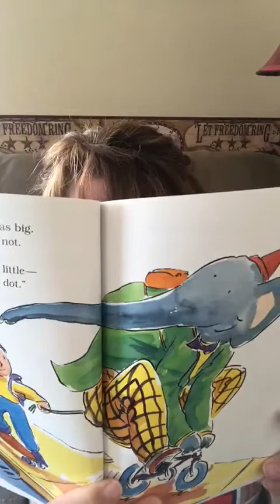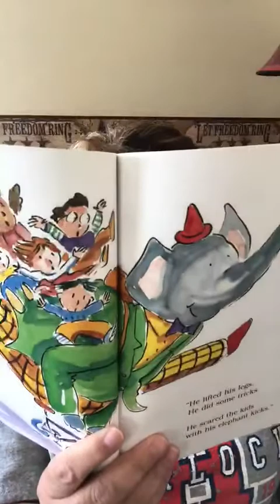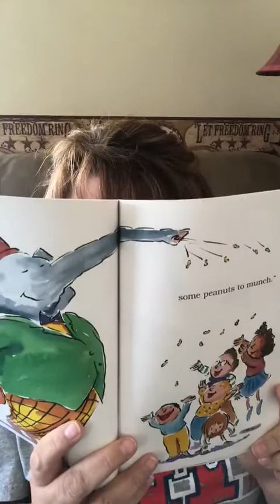Virtual HES- April 1- Read Aloud- Mrs. Corkran